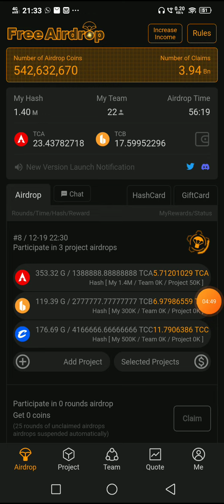SATOSHI CORE MINING | नया ॲप launch हुवा | 3 प्रोजेक्ट्स कैसे use करे